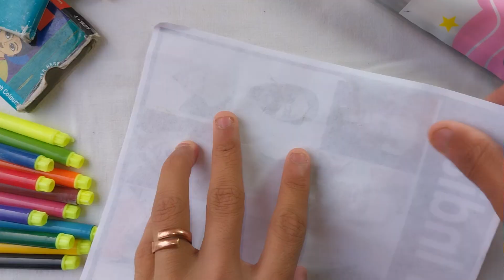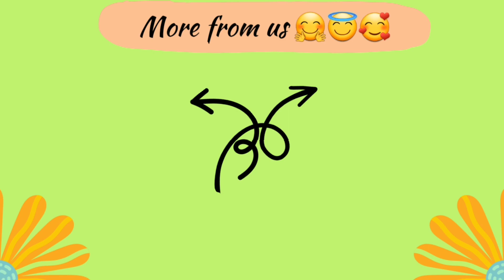Which one u like the most *SKETCHES* V/S *WAX CRAYONS*// आपको क्या पसंद है *स्केज* या *मौम कलर*😱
Namaskara Doston!!
Thus video is💥❤️. In this videos we will together going to make two art pieces one with sketches and another with wax crayons. And you will have to tell me which one is the best in the comment box. You will surely love to thus video.

Thank u
Dipanshu